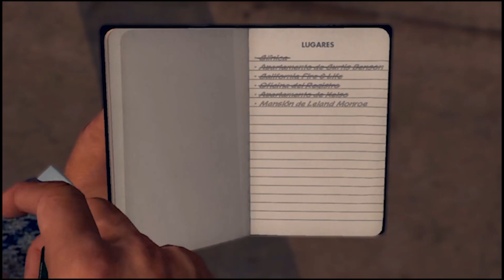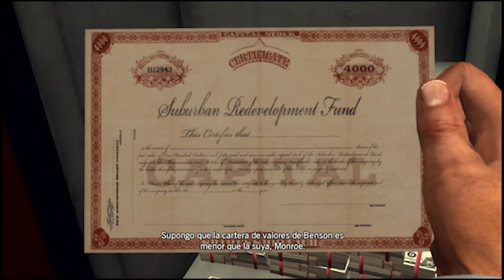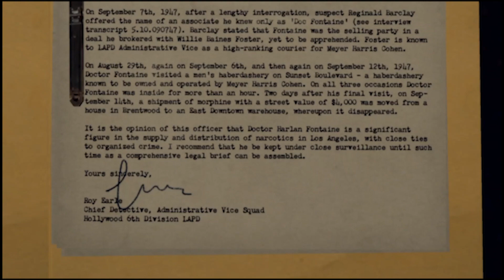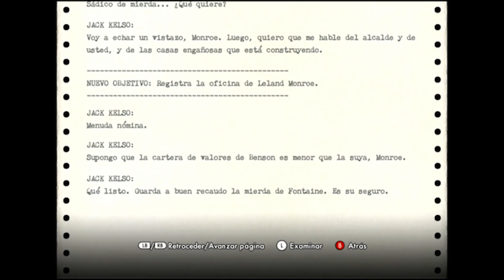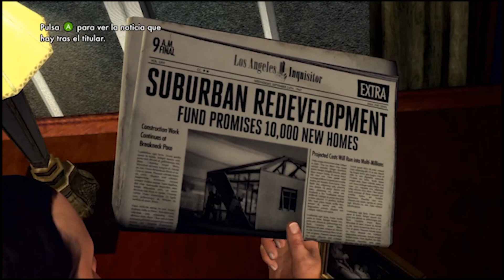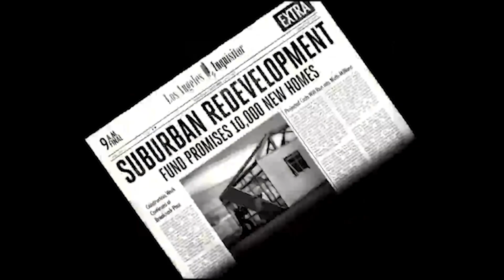L.A.Noire - A Polite Invitation #2 (Disco 3)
Edición Banner/Portadas/ Eventos y demás: @LiuXen_
Graphic Editor/Banner editor & more: @LiuXen_

Foto de perfil por: @Jacksondesign0
Profile pick by: @Jacksondesign0